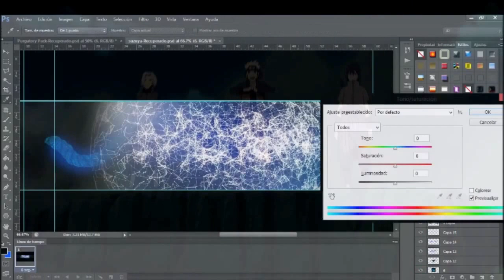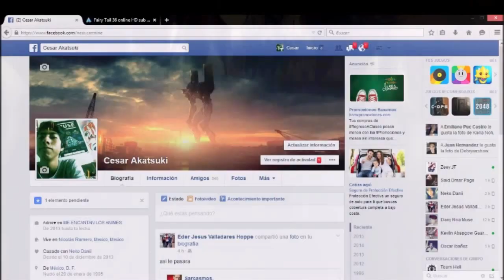Speed Art-Entry to Agonize, Akatsuki